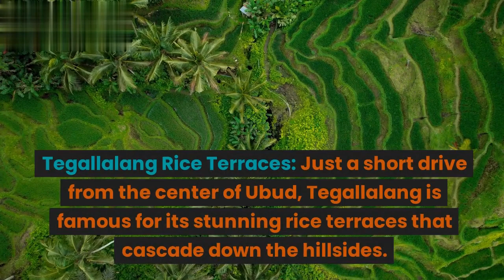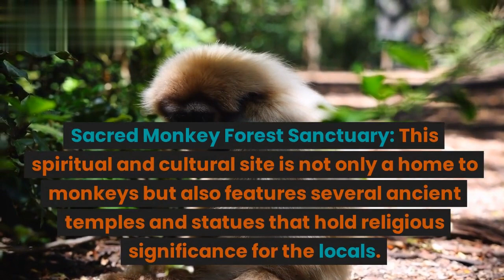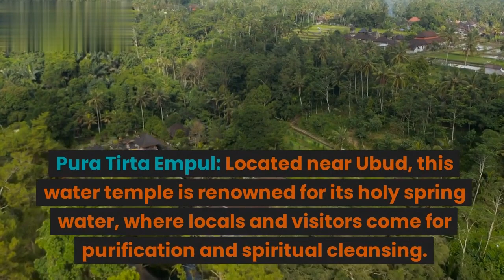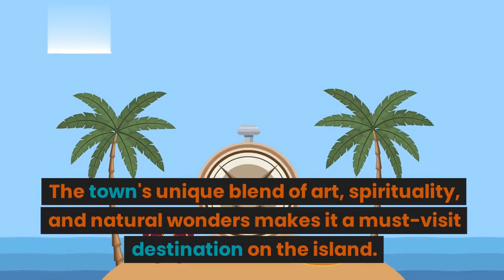Ubud Indonesia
While Ubud seems to outsiders like one small town, it is in fact fourteen villages, each run by its own banjar (village committee). Ubud has grown rapidly, and some central parts are creaking under the strain of coping with the number of visitors. That said, most development is sympathetic to the zeitgeist, if not designed specifically in the local style. Growth continues apace, but there are still terraced rice fields along the rivers, and away from the town center, regular, quiet village life carries on relatively undisturbed. Central Ubud is heavily commercialized and teems with tourists.